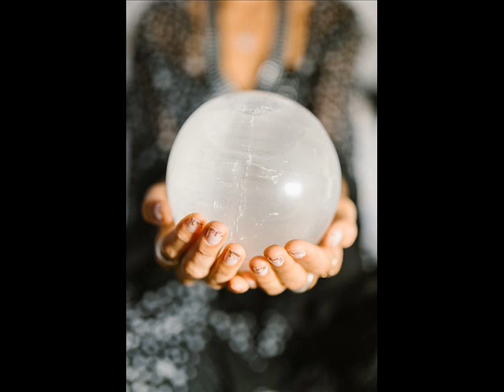Big thanks to my KO FI community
You are wonderful group of people who is there for me when I’m in the need.  You keep my messages and videos going out to the world.  God bless each one of you.